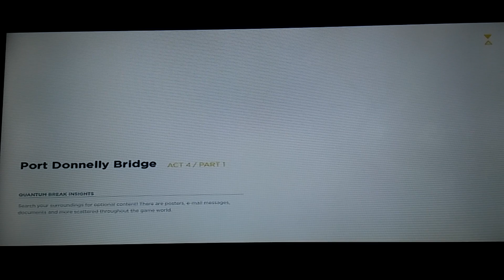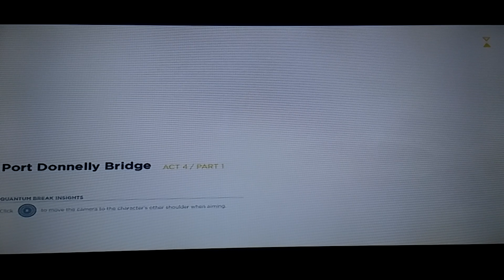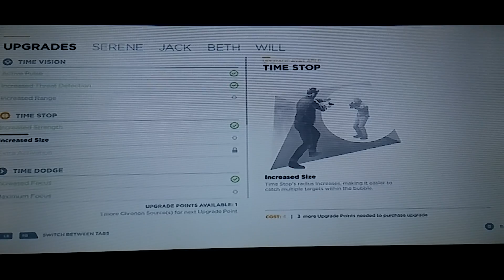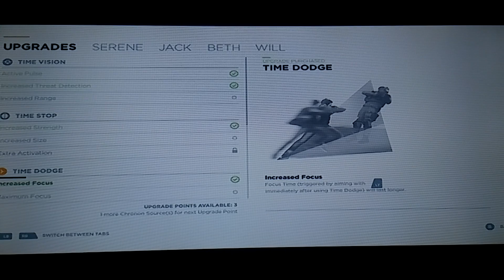Quantum break episode 13-the titanic?